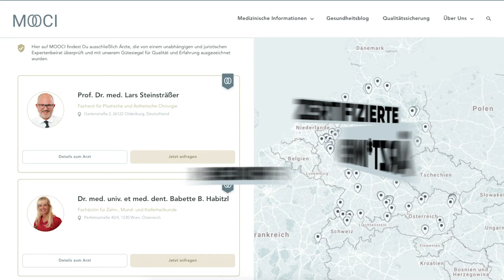POLAND SYNDROM - Ursachen, Behandlung, OP, Kosten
Das Poland-Syndrom stellt eine Brustfehlbildung dar und macht sich oft durch eine sichtbare Asymmetrie bemerkbar, da es zu einem einseitigen Fehlen des großen Brustmuskels kommt. Welche Ursachen für dieses Syndrom verantwortlich sind, wie das Polandsyndrom behandelt wird und wie viel die Operation kostet, erklärt Dir ein Facharzt in diesem Video.

Inhalte:
0:00 Einleitung
00:37 DEFINITION: Was ist das Poland-Syndrom?
1:27 URSACHE: Was ist die Ursache des Poland-Syndroms?
2:00 FORMEN: Welche Schweregrade des Poland-Syndroms gibt es?
2:35 DIAGNOSE: Wie und wann kann das Poland-Syndrom diagnostiziert werden?
3:36 BEHANDLUNG: Wie wird das Poland-Syndrom behandelt?
4:50 OP-ABLAUF: Was muss ich vor und nach der Operation beachten?
6:20 KOSTEN: Wie viel kostet die Behandlung? Übernimmt die Krankenkasse die Kosten?

Du hast ein medizinisches Anliegen oder eine Frage zu einer Behandlung? Wir helfen Dir gerne KOSTENLOS weiter
Du bist auf der Suche nach einem geeigneten Spezialisten oder einer geeigneten Spezialistin für Dein medizinisches Anliegen? Hier finden Du zertifizierte MOOCI-Ärzt*innen in Deiner Nähe
Sie sind Facharzt oder Fachärztin und interessieren sich für MOOCI? Hier finden Sie alle Informationen zur Zertifizierung und zu den Vorteilen des MOOCI-Netzwerkes